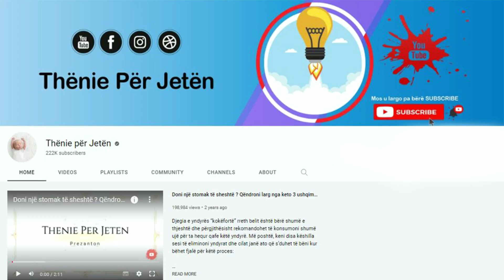Hëngri dy thelpinj hudhër çdo mëngjes me stomakun bosh, ajo që ndodhi me burrin e la pa fjale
Nëse dëshironi të bëni një ndryshim në trupin tuaj për më të shëndetshëm, cila është mënyra më e mirë për ta arritur atë? Natyra na ka dhënë shumë produkte natyrale për të përmirësuar shëndetin tonë në mënyrën më të besueshme, një prej tyre është hudhra. Hudhra është një prej produkteve më të pasura me vitamina, karbohidrate dhe vitaminë C. Hudhra e thatë përmban rreth 58 për qind insulinë.

If you want to make a change in your body for a healthier one, what is the best way to achieve it? Nature has given us many natural products to improve our health in the most reliable way, one of them is garlic. Garlic is one of the richest products in vitamins, carbohydrates and vitamin C. Dry garlic contains about 58 percent insulin.